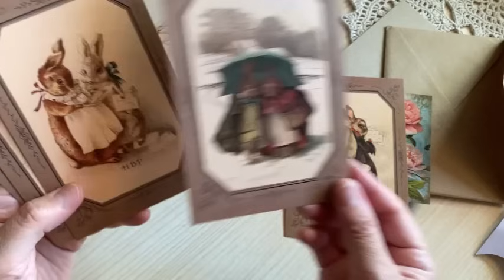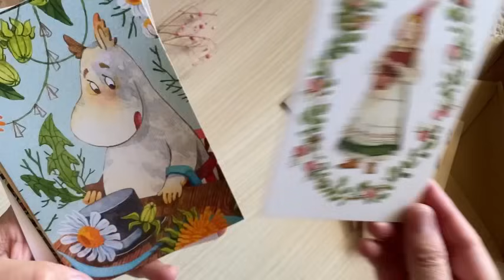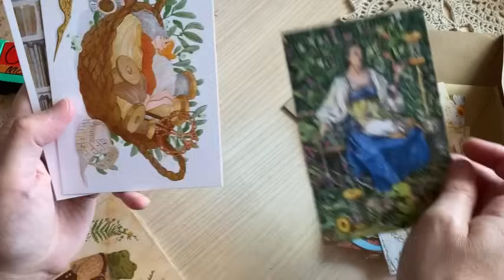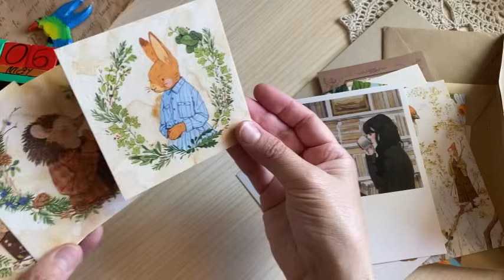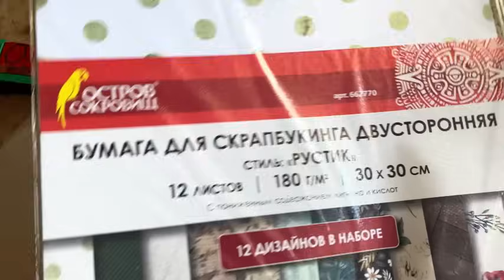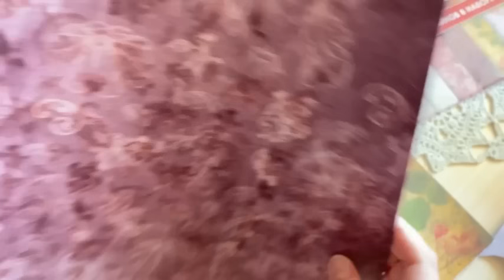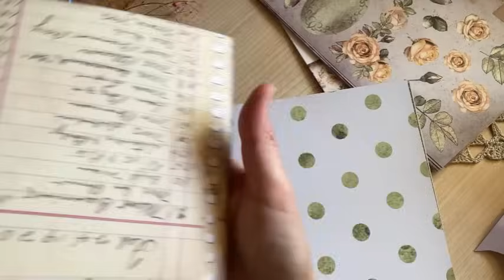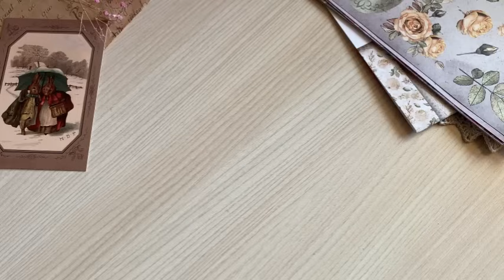Рукодельные новинки. 🐰🐰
Для приобретения или заказа игрушек,  салфеток, снежинок, воротников, ниток, рам для ловцов снов пишите мне, пожалуйста,
- в личные сообщения в Вконтакте: Я ВКонтакте
- в Инстаграме:

 nel/UCRT-kPe4uiIA19EjtktbsCg/join
-страничка в ИГ с игрушками: